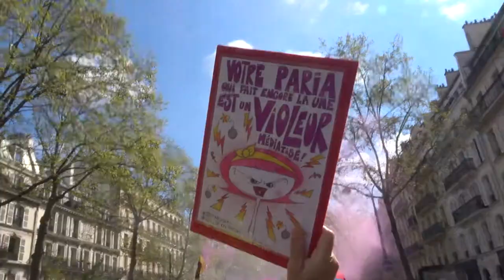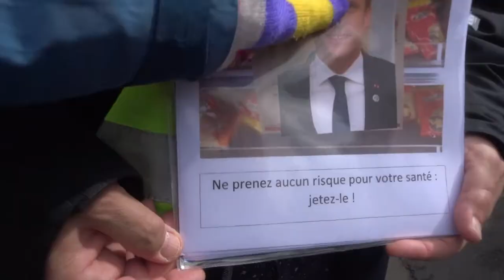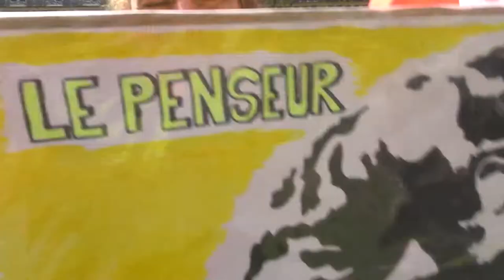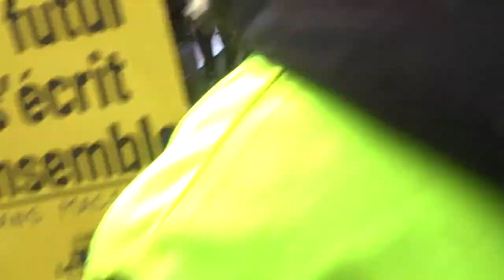2022 no.4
+ balpopulaire baldesoubliesdudalo Place de la Bastille Paris 75004